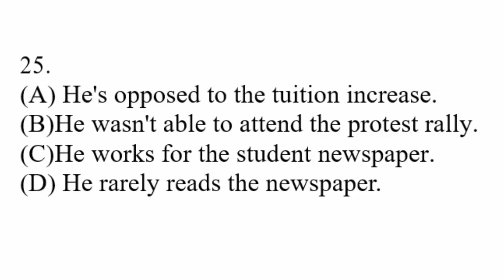TOEFL ITP | TOEFL ITP LISTENING COMPREHENSION | VIDEO 448